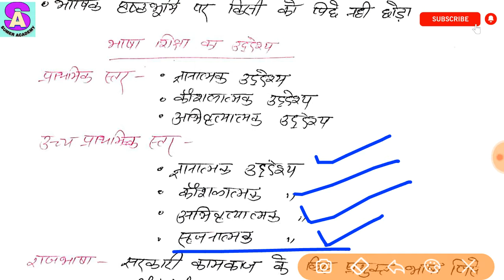भाषा कौशलो का विकाश ( सुनना, बोलना, पढ़ना, लिखना) CTET | Hindi, # हिंदी शिक्षण | Teaching method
ye video ctet aur other state tet ke bachho k liye bhasha shikshan ke lecture based hai